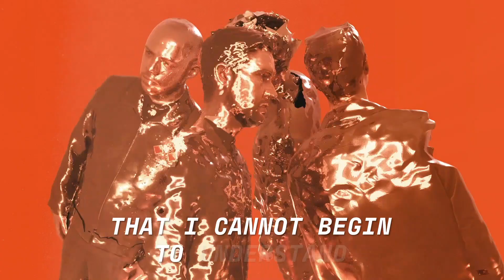Everything Everything - In Birdsong (Official Lyric Video)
In Birdsong lyrics:

Red
The wild
The wild
The wild
The crackling
The leaping of white fire

And spider-like
The dance
Shimmering and crawling over me

A puppet man
A zombie
Lances from the blackness of my eye

I look into the Godmouth
The energy
The energy in us

There’s something in the white matter
Someone in the white matter
I hear song in reverse
Birdsong
Song in reverse

I hear me sing

A song
That I cannot begin to understand

The slaughter in the sky
Pulling on the magnet in my mind

The stench of it
The rendering
The energy
The energy of us

Bird
Song
Song in reverse

Birdsong
Song in reverse

I’m vapour in your love